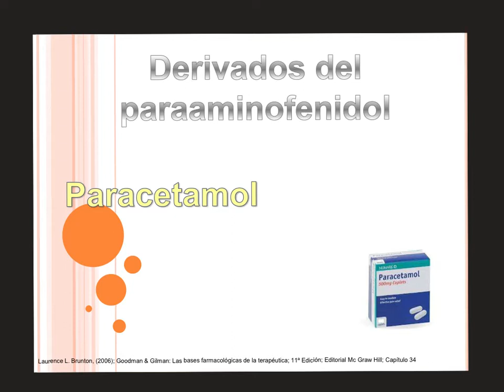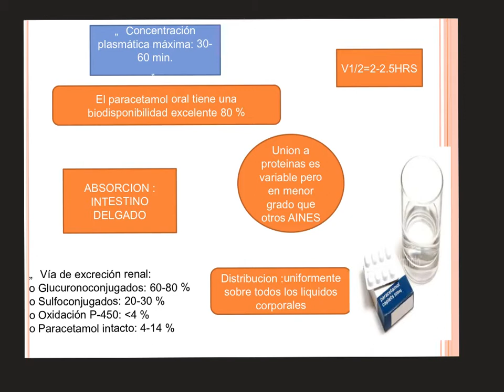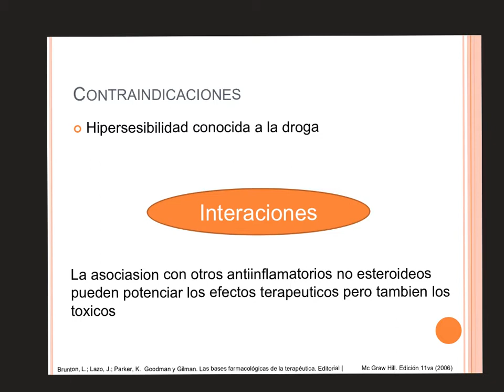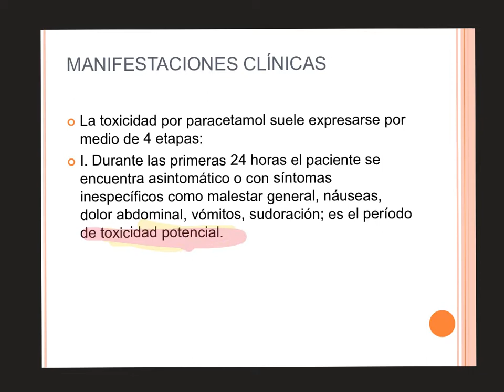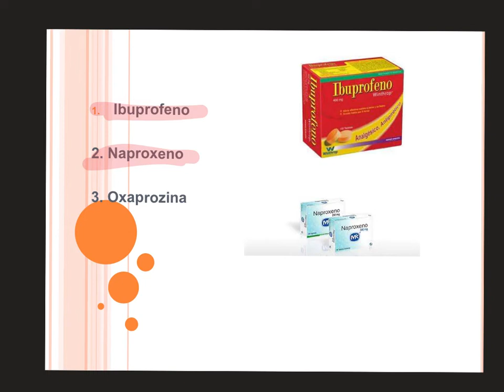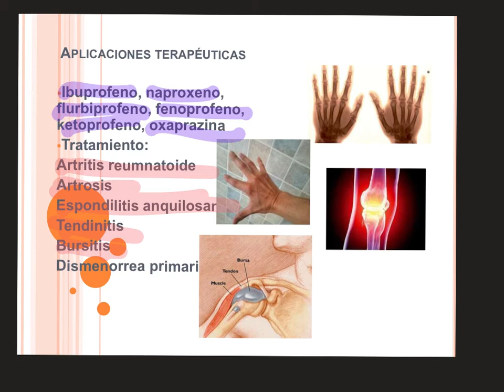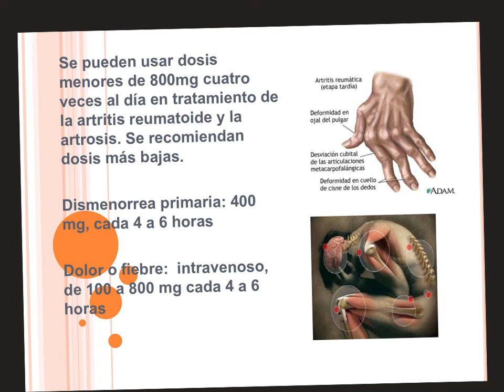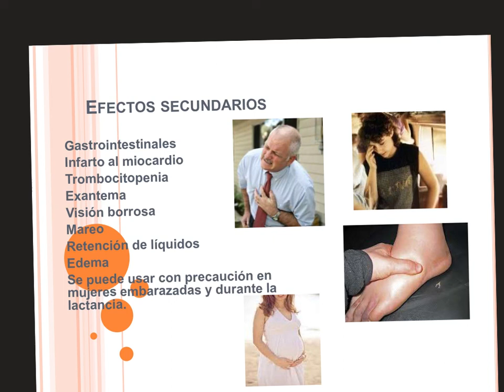Farmacología tema AINES IIDr Jesús Torres Espinoza